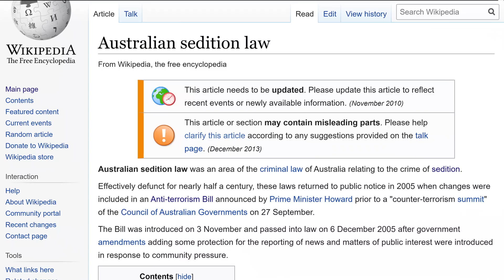SCHOOLIES IS RUINED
How could we NOT cover this video after it cropped up.